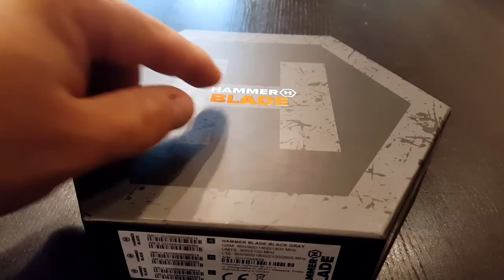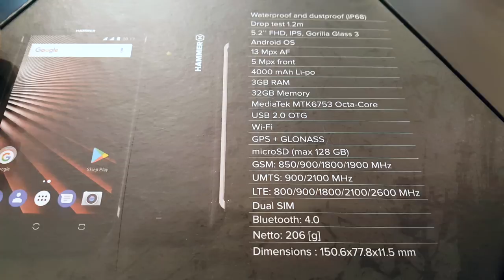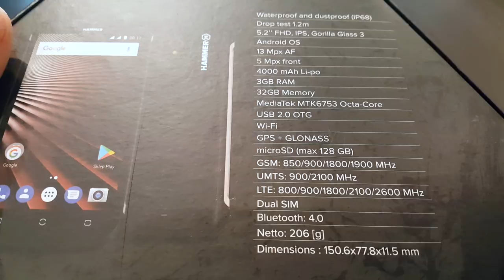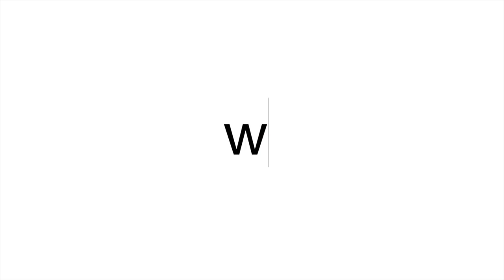Hammer Blade - pierwszy rzut oka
Hammer Blade to nowość w segmencie telefonów o wysokiej wytrzymałości. Nowość, która potrafi zaskoczyć przy pierwszym kontakcie. Czy później również zaskoczy?

Hammer dosłownie zaszalał i opakował Blade w wyjątkowo niekonwencjonalny sposób. Pudełko nawiązuje kształtem do firmowego logo, co jest bardzo sprytnym zabiegiem - zwraca bowiem uwagę na sklepowej półce. Czy sam telefon jest równie ciekawy, jak opakowanie?
Hammer Blade jest - jak na segment, do którego należy - stosunkowo zgrabny i niezbyt duży. W swym wzmocnionym aluminiowymi profilami wnętrzu skrywa specyfikację, pozwalającą ulokować go na smartfonowej średniej półce.

Jeśli weźmiemy pod uwagę wyłącznie urządzenia o wzmocnionej konstrukcji - okaże się, że Hammer Blade jest jednym z wyżej pozycjonowanych modeli. Pierwsze wrażenie jest niezłe - ale czy tak zostanie? O tym opowiem w pełnej recenzji, a dziś - zapraszam na krótki wideoprzegląd nowego modelu.